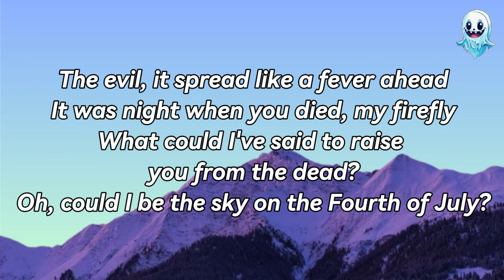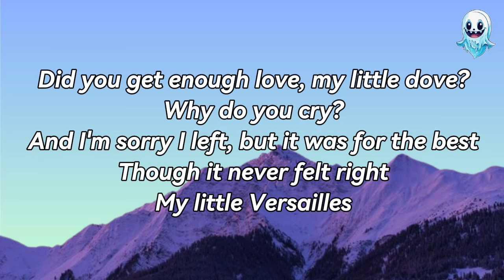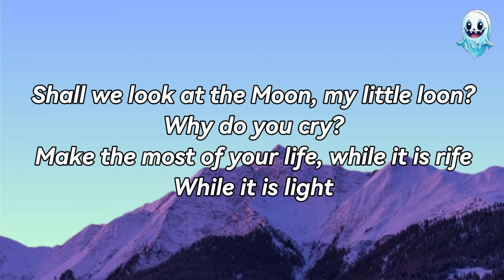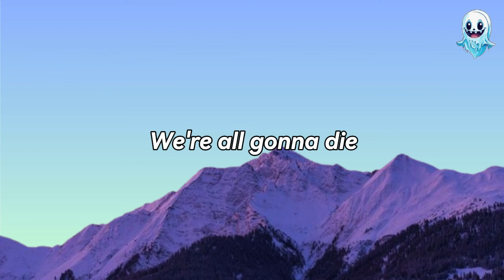Sufjan Stevens - Fourth Of July (Lyrics)🎵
Lyrics: Sufjan Stevens - Fourth Of July

What could I've said to raise you from the dead?

Now, where am I? My fading supply